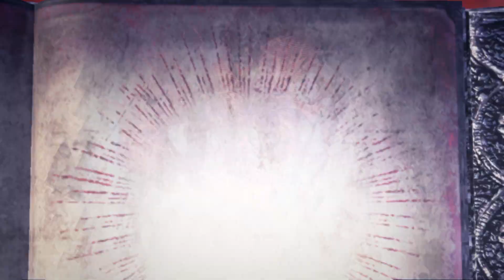Let's Play Bayonetta 3 [German][Blind][#24] - Eine Königin badet im Wolkenschaum!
Let's Play Bayonetta 3 [Deutsch][60fps] Part 24

INFORMATIONEN über Bayonetta 3:

- Die Hexe ist zurück und zwar stärker als je zuvor!

Bayonetta durchschreitet gewohnt anmutig diverse Schauplätze in dem brandneuen Spiel für Nintendo Switch. In neuerlich verruchter Aufmachung, doch immer noch mit ellenlangen Zöpfen und bewaffnet mit ihren charakteristischen Handfeuerwaffen und mit Hexenzeit, der Fähigkeit, die Zeit zu verlangsamen, stellt sich die Umbra-Hexe einem rätselhaften Unheil entgegen. Dieses Mal finden sich feindliche Invasoren, sogenannte Homunkuli, die von Menschen erschaffen wurden, in Bayonettas Fadenkreuz.

- Mach dich bereit für eine teuflisch schöne Zeit!

Es gibt noch eine etwas dunklere Seite an Bayonetta. Die Dämonenmaskerade, eine neue Fähigkeit, mit der Dämonen gelenkt werden, die mit ihrer Waffe verbunden sind, was verblüffende Optionen eröffnet und einige haarsträubende Kombos ermöglicht. Bayonetta kann auch wieder ihre dämonischen Haustierchen Gomorrah, Malphas oder Phantasmaraneae zu sich rufen und in nie dagewesenen, gewaltigen Schlachten deren teuflische Kräfte entfesseln und eigenmächtig kontrollieren.

- Eine Fülle an Bayonettas!

Kämpfe dich durch die Straßen Tokios, die Berge Chinas und viele andere Orte! Auf deinem Weg triffst du buchstäblich einen Hexenzirkel von Bayonettas, jede umwerfender als die andere. Du schlägst und schnetzelst dich auch als Viola durch, eine quirlige Hexe in der Ausbildung, die mit einem Schwert und einem kapriziösen Kameraden an der Seite kämpft, dem Dämonen Cheshire. Finde heraus, welches Schicksal Bayonetta erwartet, und ob diese arkane Allianz tatsächlich die Realität bewahren kann!

«Bayonetta 3»
Action Spiel von PlatinumGames (2022)

WICHTIGER HINWEIS:
Wenn Dir das Spiel gefällt, bitte unterstütze die Entwickler und kaufe Dir das Spiel Bayonetta 3 von PlatinumGames im Original für die Nintendo Switch.